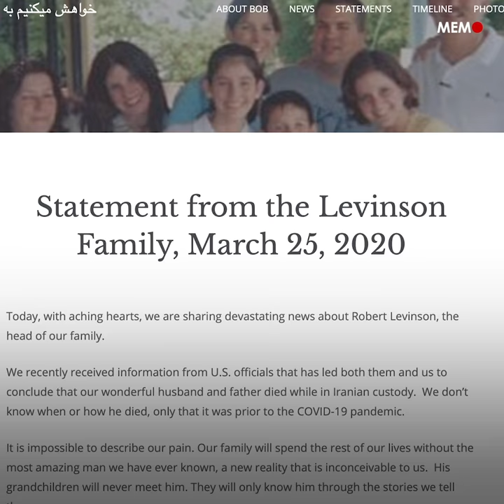US hostage Robert Levinson dies in Iran